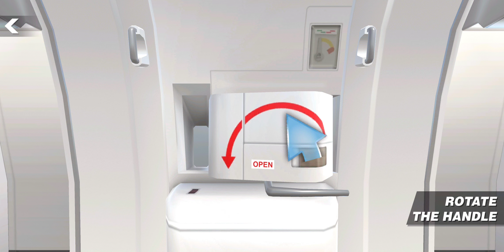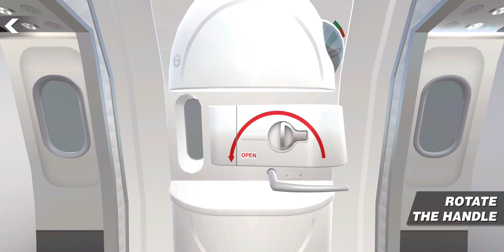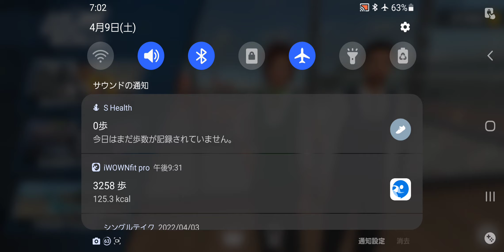飛行機脱出シミュレータのミニゲームをしてみたよ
説明や言葉はオール英語だから、大変です